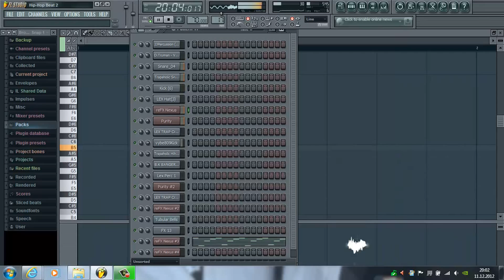DJ Musa productions-Hip Hop Beat 2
Hey Leute,
dies ist mein zweiter Hip-Hop Beat ich hoffe er gefällt euch :D